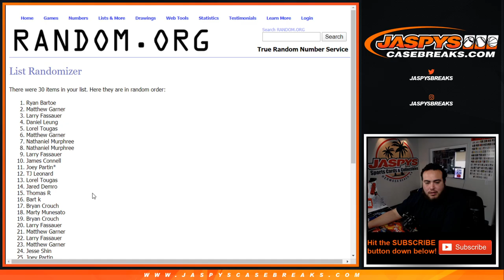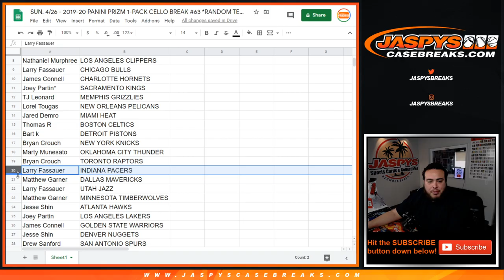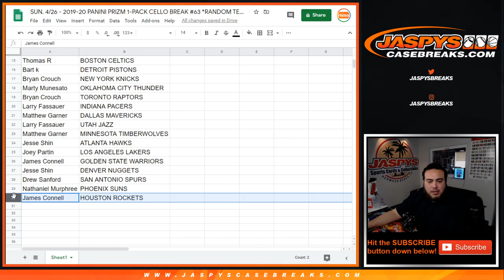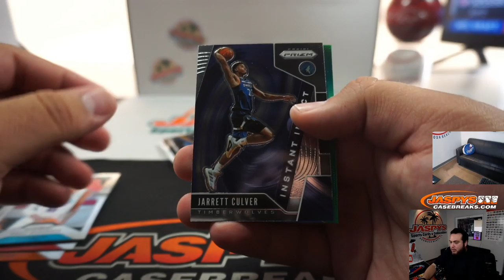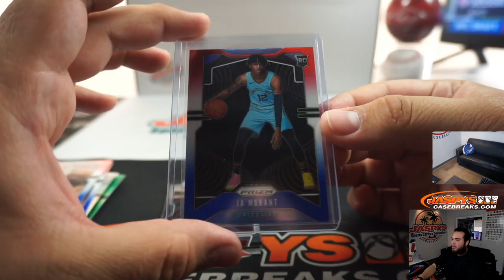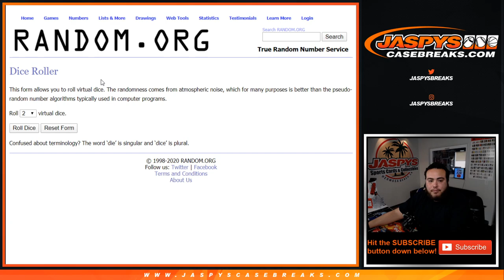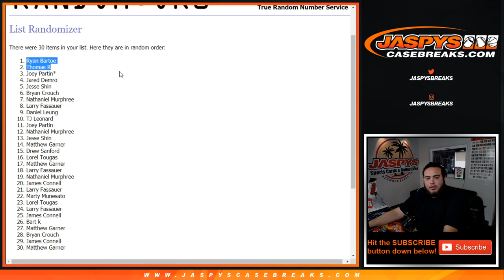SUN. 4/26 - 2019-20 PANINI PRIZM 1-PACK CELLO BREAK #63 *RANDOM TEAMS*